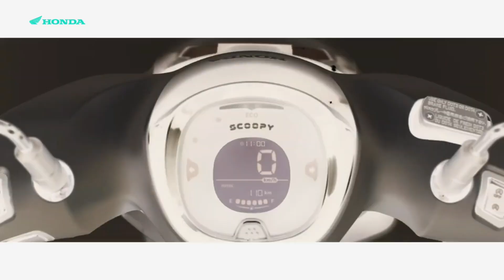Honda Scoopy 2025 Indonesia TVC has a Sparta Extended Remix